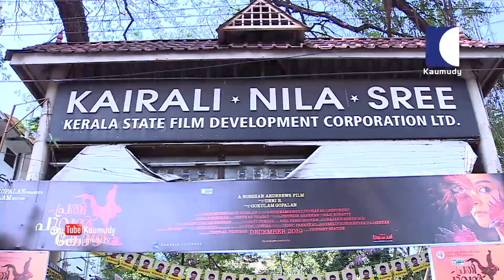Kerala's capital used to look different | Aristo Suresh | Day with a star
V. Suresh Thampanoor, commonly known as Aristo Suresh is a singer, film actor, and lyricist, who works in Malayalam cinema. He was a finalist of the first season of Bigg Boss Malayalam.